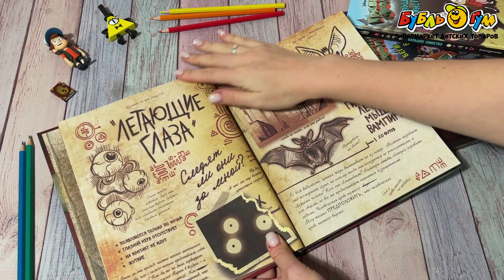Книга Гравити Фолз Дневник 3